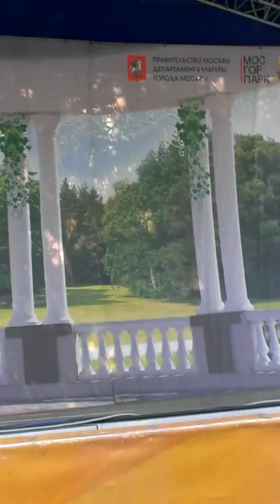Концерт 17.05. Измайловский парк